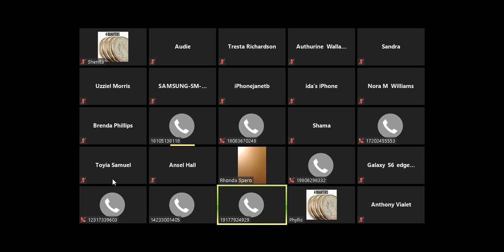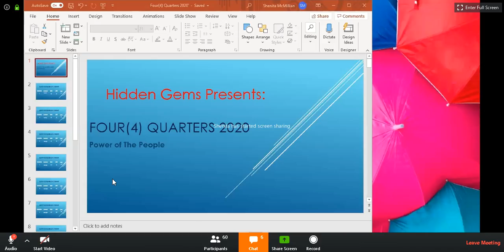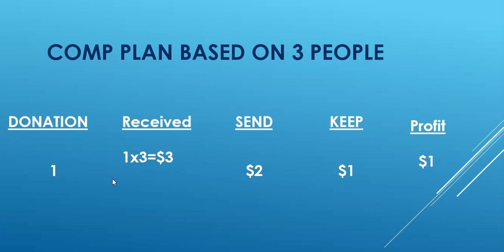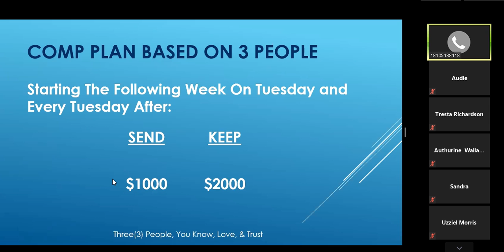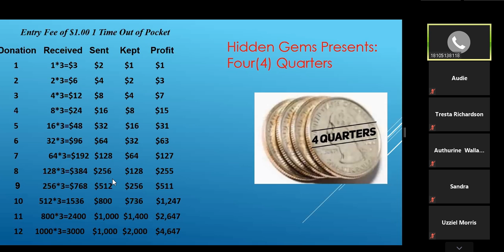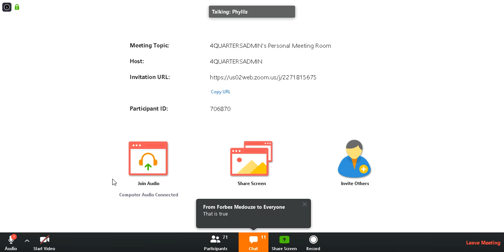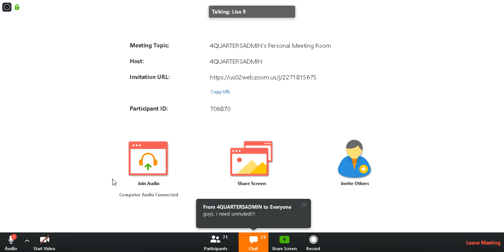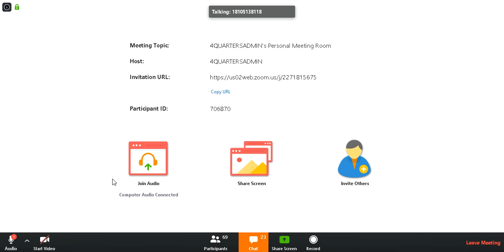Six weeks to financial freedom